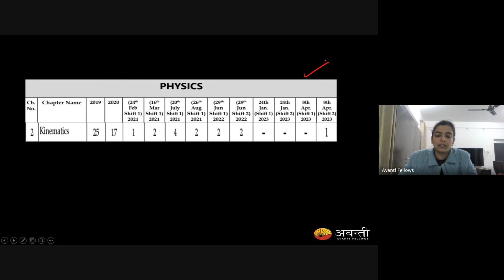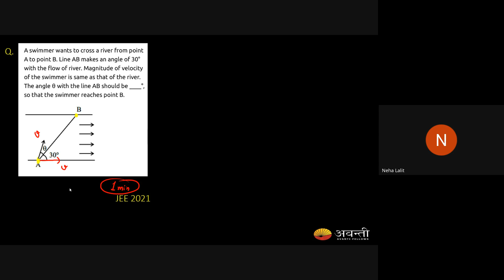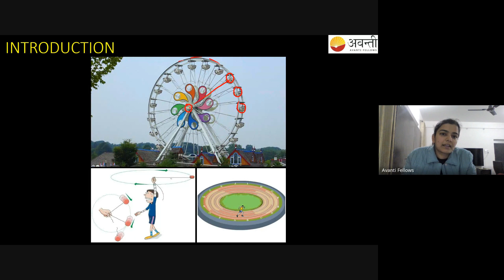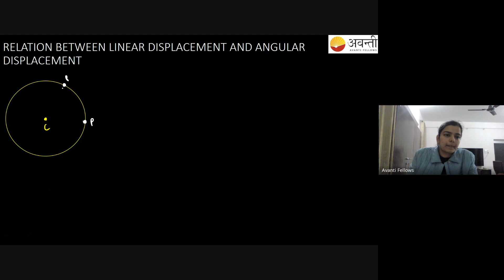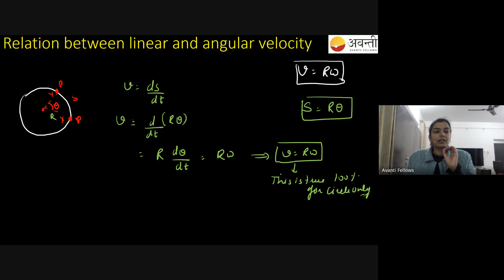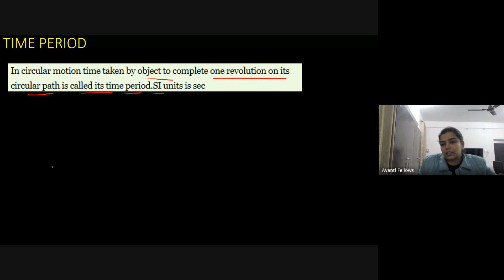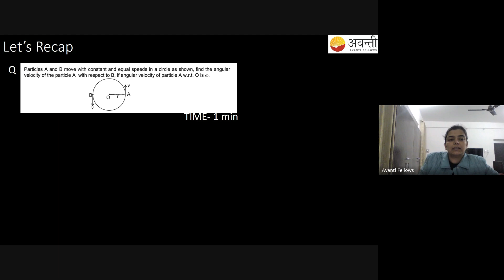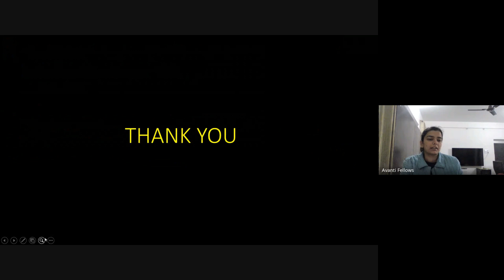Motion in a Plane L2 | 11th JEE Physics | 23rd Dec, 2023